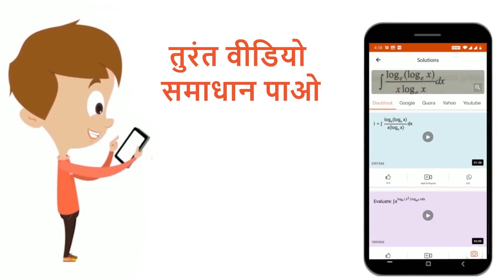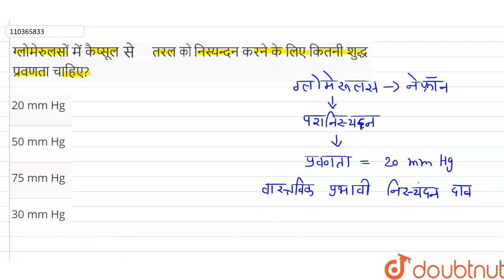ग्लोमेरुलसों से कैप्सूल में को तरल के निस्यन्दन करने के लिए कितनी शुद्ध प्रवणता चाहिए? | 11 | उत...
ग्लोमेरुलसों से कैप्सूल में को तरल के निस्यन्दन करने के लिए कितनी शुद्ध प्रवणता चाहिए?
Class: 11
Subject: BIOLOGY
Chapter: उत्सर्जी उत्पाद यवं उनका निष्कासन
Board:UP Board

👉 Have Any Query? Ask Us.